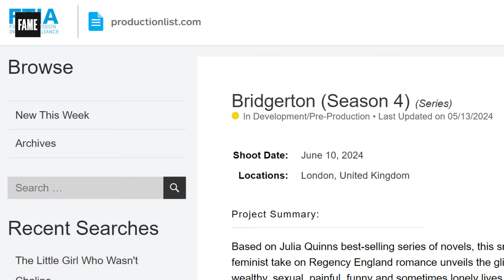Bridgerton Season 4 Trailer, Release Date, Insane Plot Details!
Alright, Bridgerton fans, buckle up because I've got some exciting news to share about Bridgerton Season 4! You won't believe the storylines that will be conveyed in the next season of this beautiful period show.

What else do you think will happen in Bridgerton Season 4? Let's discuss in the comments below!